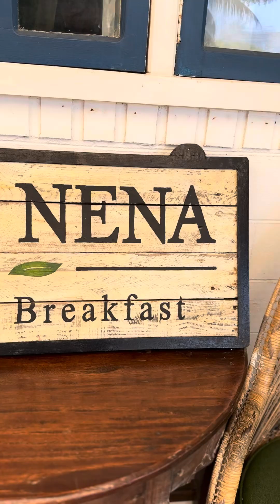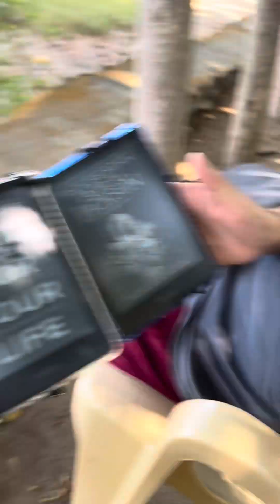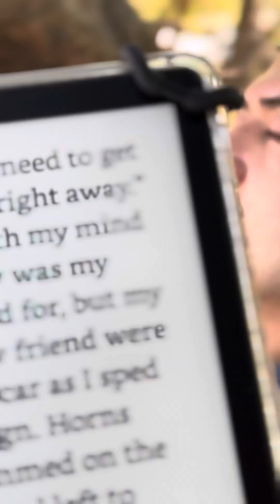"Slow mornings are the ultimate way to savor life! 🌅